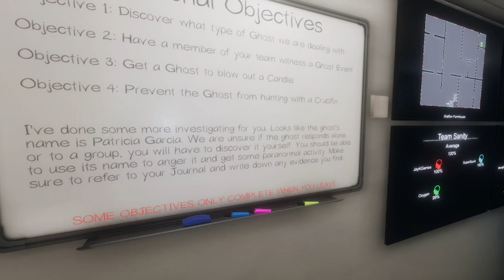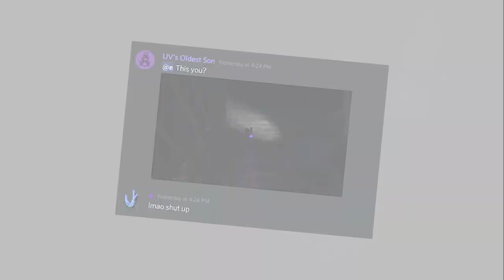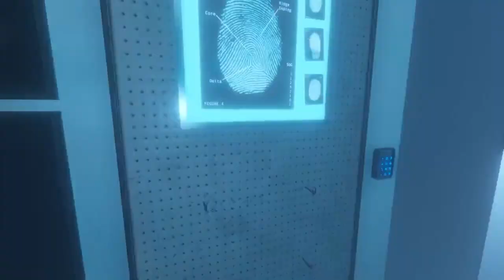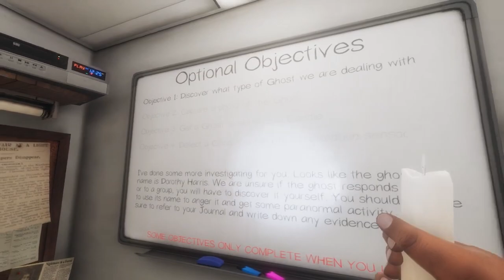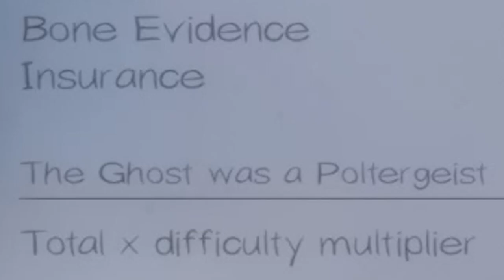Phasmophobia is Actually Scary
This is le spoopy game